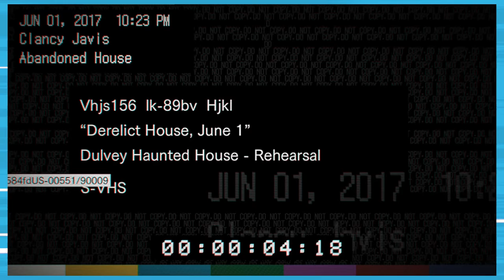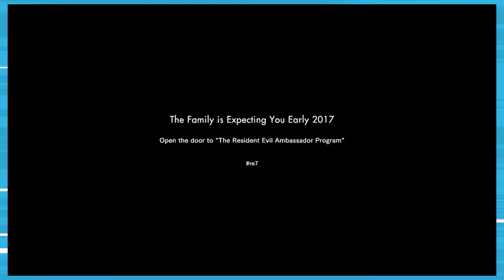Resident Evil 7: Beginning Hour - First Look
Bryan and Philip play through the teaser for Resident Evil VII. This game is legitimately creepy, full of atmosphere, and well made. But... it doesn't feel like a Resident Evil VII.

Connect with Player Ready? on social media!